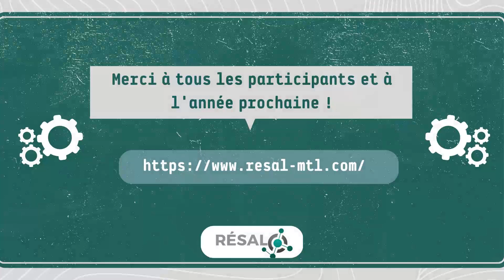3e colloque du RÉSAL : Prévention des cyberviolences (15 février 2023)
Vidéo promotionnelle du 3e colloque du Réseau d’échange et de soutien aux actions locales (RÉSAL sur la prévention des cyberviolences qui a eu lieu le 15 février 2023 au Centre St-Pierre, à Montréal.

00:08 Khaoula El Khalil, modératrice du colloque et conseillère de recherche au Centre de prévention de la radicalisation menant à la violence (CPRMV)
00:22 Les 4 conférenciers du panel sur les regards croisés sur les cyberviolences (de la gauche à la droite) :
Dave Poitras et Dominique Gagné, conseillers scientifiques à l’Institut national de santé publique du Québec. Ils ont fait une présentation sur la prévention des cyberviolences dans les relations amoureuses : 4 pistes pour améliorer les pratiques d’intervention.
Stéphane Villeneuve, directeur du Programme en intégration du numérique en milieu scolaire pour la formation continue des enseignants au numérique du Québec, l’Université du Québec à Montréal (UQAM). Villeneuve à traité du sujet de la cyberintimidation en milieu scolaire dans sa présentation.
Et Maya Alieh, sergente-détective du Service de police de la Ville de Montréal (SPVM), avec une présentation sur les cyberenquêtes et intervention sur la cyberviolence dans les médias sociaux.

00:50 témoignage de Jonathan, travailleur de rue à Pact de Rue
01:07 témoignage de Caroline Bernier, agente sociocommunautaire au SPVM.

Dans l’après-midi les participants ont pu choisir de participer à 2 des 4 ateliers suivants :
Atelier 1 : « Les actes à caractère haineux en ligne » par Jeanne Plisson, coordinatrice de l'accompagnement communautaire et Sarah Grenier, conseillère en accompagnement communautaire au CPRMV
Atelier 2 : « La cyberhygiène » par Akim Laniel-Lanani, co-fondateur et directeur des opérations de la Clinique de cyber-criminologie, École de Criminologie de l'Université de Montréal
Atelier 3 : « Comprendre et agir pour devenir +Fort Ensemble » du Centre Axel par Isabelle Ouellet-Morin, professeure à l’École de criminologie de l’Université de Montréal
Atelier 4 : « Se connecter à l’égalité » par Léna Gauthier-Paquette, agente de soutien au programme d'éducation à la sexualité de L’Anonyme

01:40 témoignage d’Ariane de Palacio, Ph.D (membre du RÉSAL), Agente de programmation, planification et recherche à la Direction régionale de la santé publique de Montréal (CIUSSS du Centre-Sud-de-l'Île-de-Montréal)
01:55 témoignage d’Henri Scaboro, Conseiller en développement communautaire au SPVM.
02:13 témoignage de Mélanie Gélinas (membre du RÉSAL), Organisatrice communautaire jeunesse de l’Office municipal d’habitation de Montréal (OMHM)